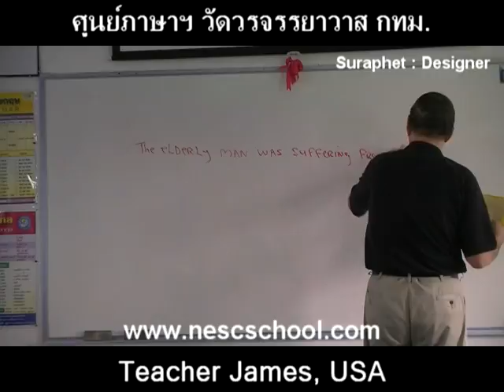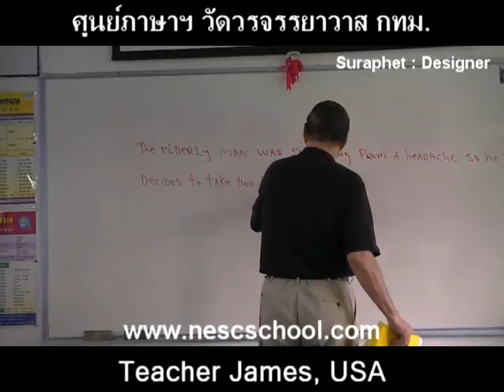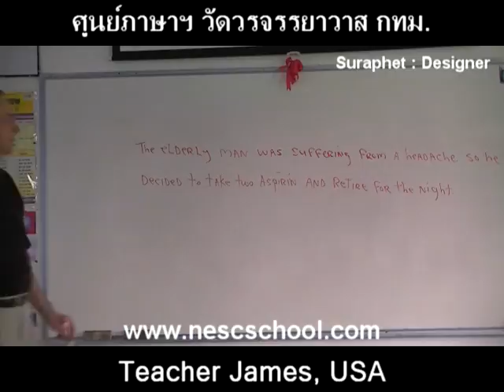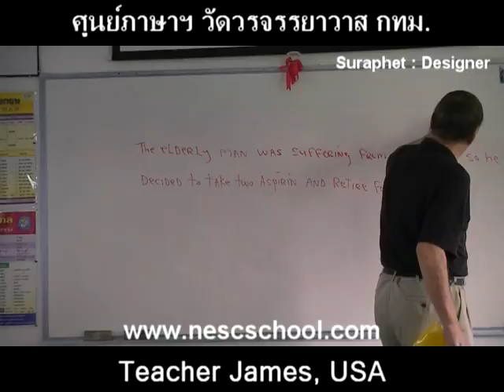suraphet 1438 English Teaching Teacher James v.6 disc 23.mpg